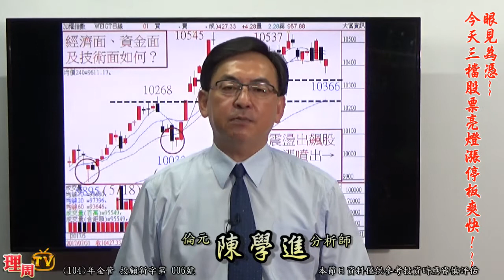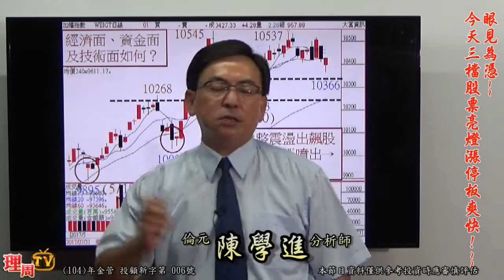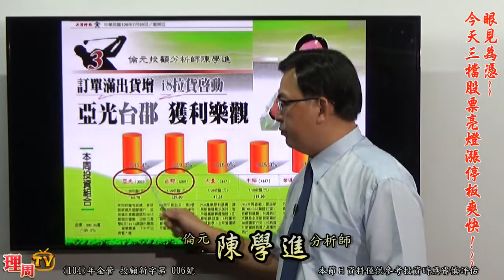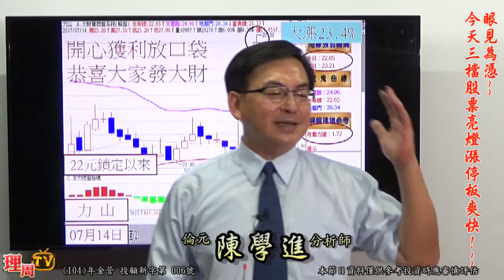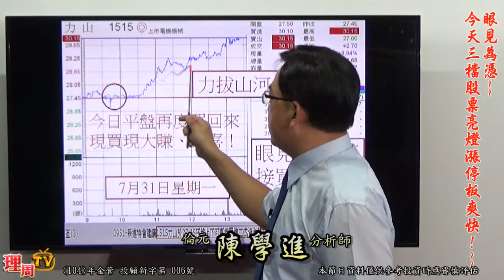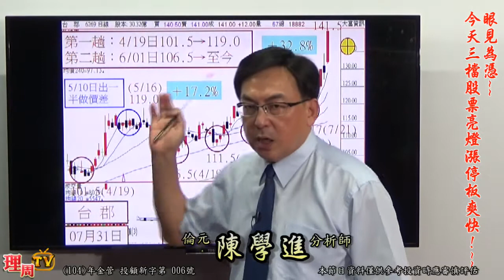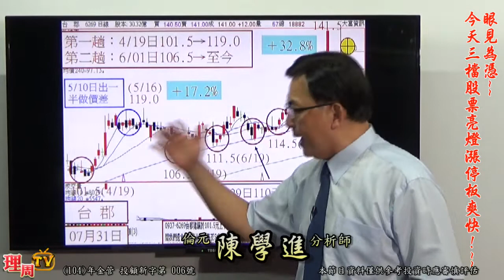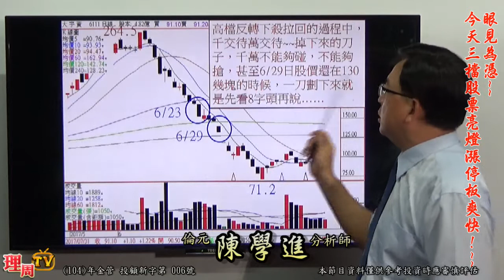理周TV-20170731盤後-陳學進 飆股鑫天地／眼見為憑~~今天三檔股票亮燈漲停板，爽快！~~